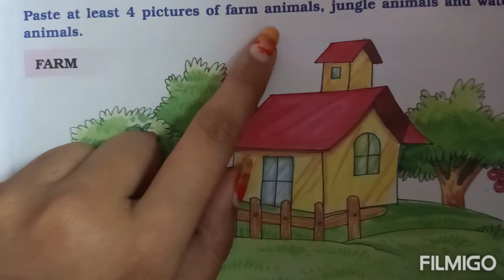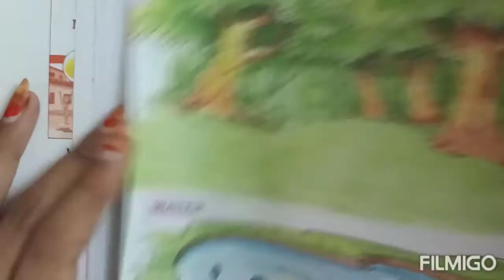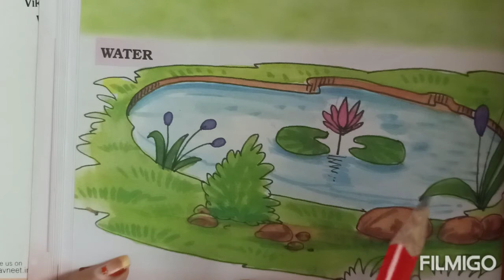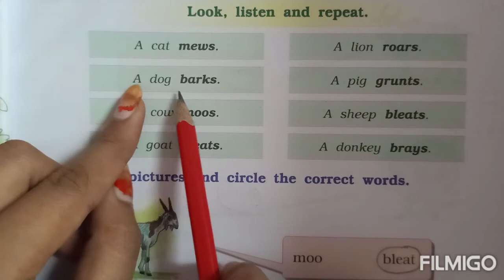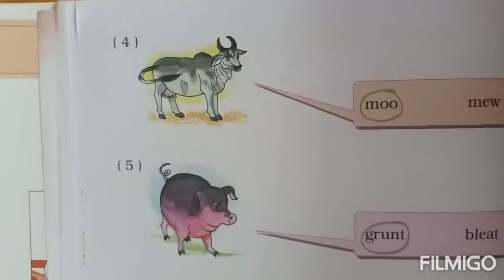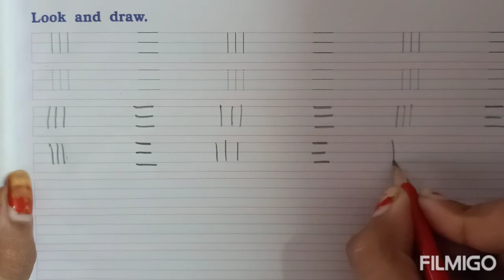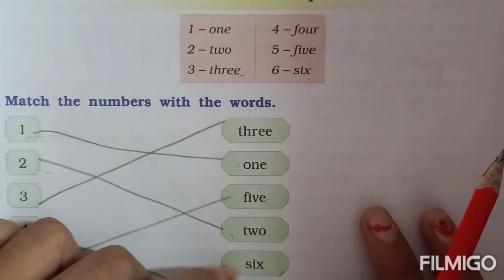std:1st sub: Eng unit:1(Marigold workbook question and answer [E.m]